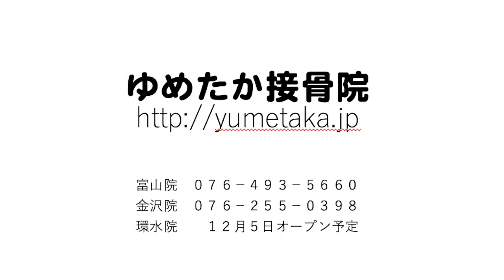ジョブキッズゆめたか整体①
ジョブキッズとやま「整体のしごと」でゆめたか接骨院が参加しています。全１４回のうち、６回まで終了しています。残りの満員御礼です。小学生でも人助けができる！そんな気持ちになってくれるといいですね。